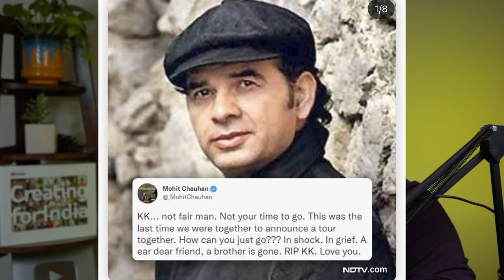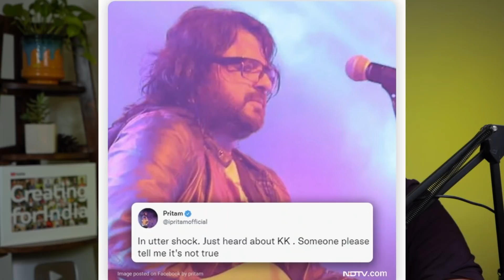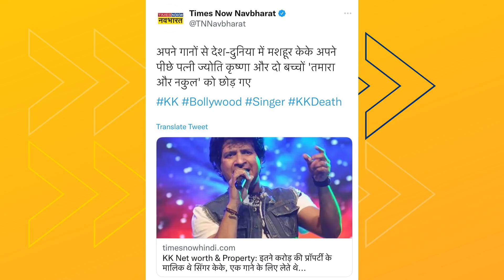KK पर भक्त मीडिया का खेल शुरू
KK पर भक्त मीडिया का खेल शुरू | Will Miss You KK